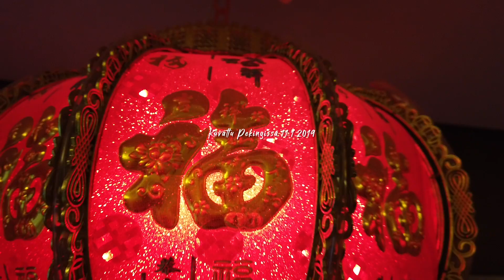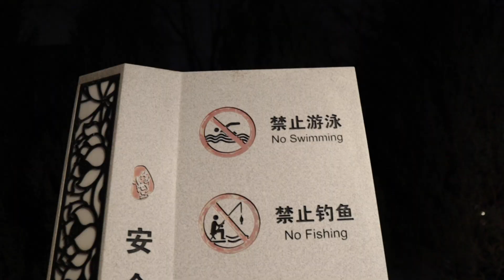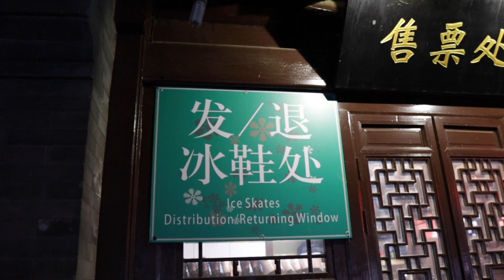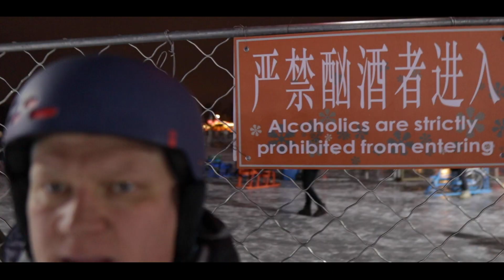Houhai Beijing on mukava paikka viettää aikaa talvella | Luistelua, ulkoilua ja hattaraa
Jakso 11: Houhai
Pekingissä Kielletyn kaupungin pohjois puolella sijaitsee Houhain alue. Houhain alueella on kolme lampea jotka on toisiin yhteydessä. Alueella on paljon ravintoloita, putiikkeja, kauppoja, kahviloita ja tee huoneita. Kesällä lammella voi soudella polkuveneillä kun taas talvella lammen jäällä voi luistella tai ajella jää fillarilla.

p.s. Tee huoneissa voi piileä pieni jekku, ole varovainen jos joku houkuttelee teelle...